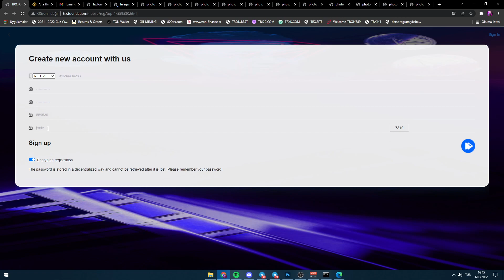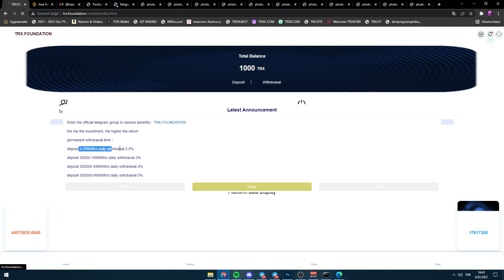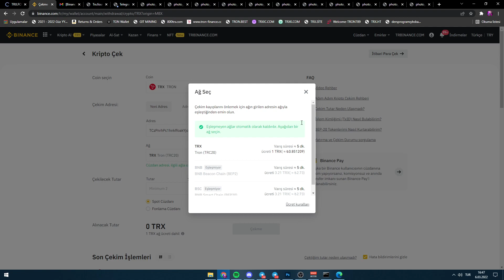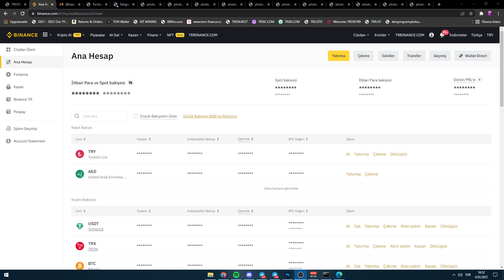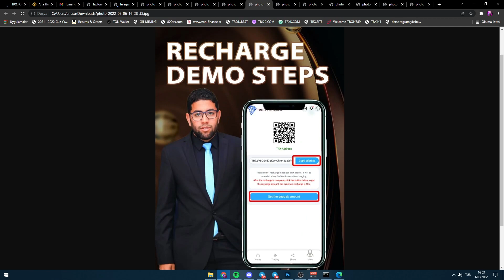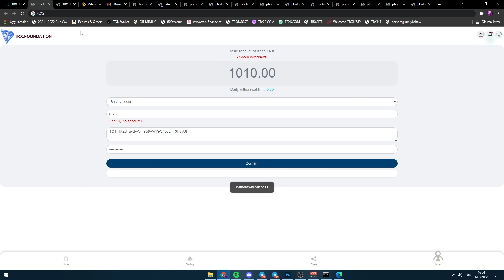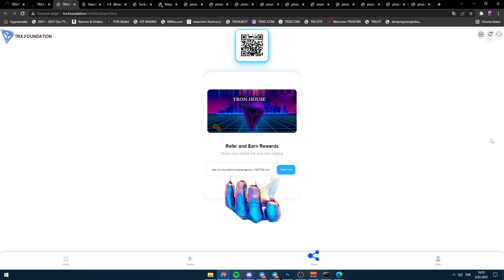Jade Protocol The first project launched by the Fair Fork Foundation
📬Our booking managers Telegram : @CryptoCactus0 @CryptoPalm0 @CryptoCraft0 @jacoblong0 @franklintaylor0 @carlosnelson0 @tedjordan0 @davekennedy0 @jimwilliamson @armandoharris0 @braddougas0 @matthewmartin0

⛔EXCEPT THE ACCOUNTS WRITTEN HERE, NO ACCOUNT BELONGS TO ME!  Never make any payments to other accounts , You can contact my main account for verify @CryptoCraft0